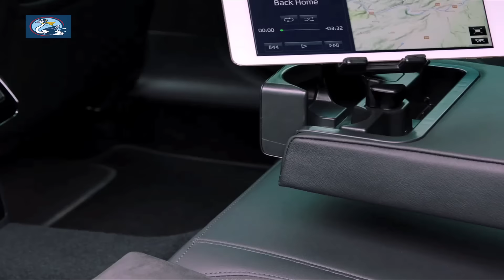Vídeo novedad Skoda Superb familiar Salón Automóvil Frankfurt 2015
Uno de los mejores familiares que nos podemos comprar sin desembolsar una fortuna es este: el Skoda Superb Combi que está disponible desde poco más de 27.000 euros.

Llega justo ahora, después del lanzamiento del Superb berlina y lo hace con la misma longitud que esta, 4,7 metros de largo, pero con un maletero que ofrece una capacidad de 660 litros. El mayor de su categoría.

El interior es enorme, tanto en anchura como altura o longitud y nos dará casi igual ir en las plazas delanteras que en las traseras.

Cuenta con una gama mecánica que va desde los discretos pero capaces 120 cv de su motor  diésel más bajo hasta los 190 CV diésel de la versión más potente. Si queremos gasolina, hay un motor de 150 CV.

También puede montar sistema de tracción a las 4 ruedas y cajas de cambio manuales o automáticas.